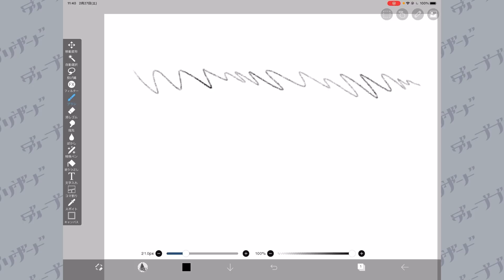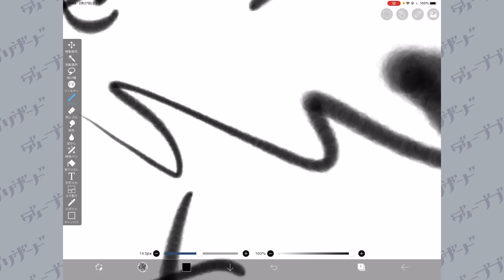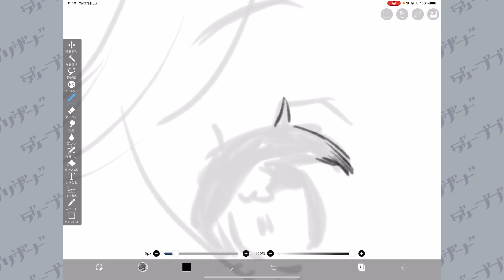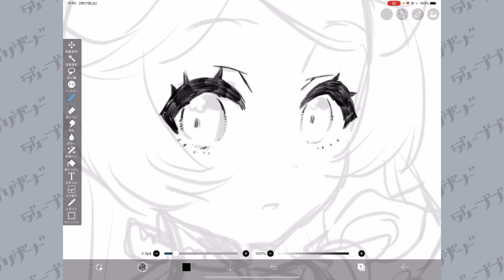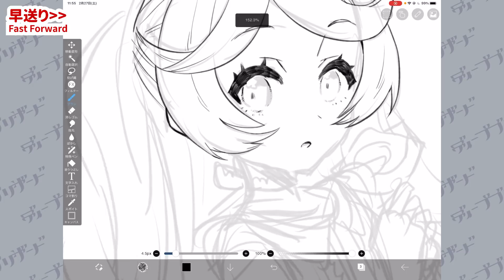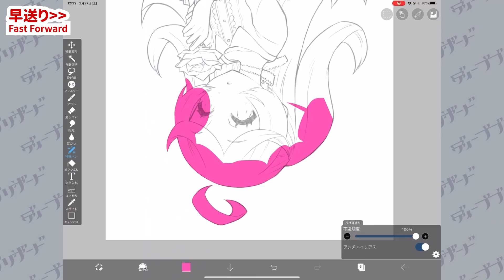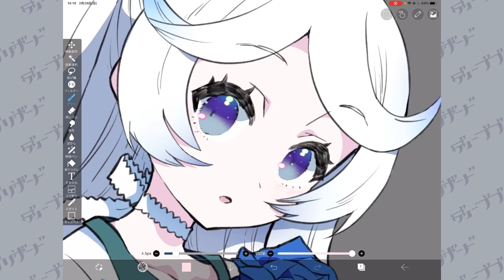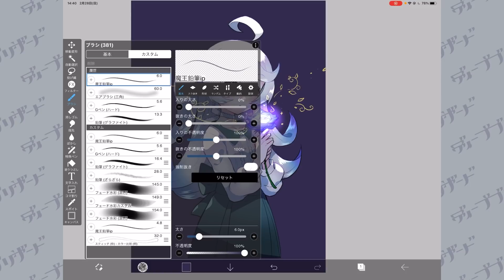アイビスペイントの線画や塗りに！魔王鉛筆ip 配布＆メイキング【ディープブリザード】ibispaint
今回はCLIP STUDIO PAINTで使っている魔王愛用のブラシ「魔王鉛筆」のアイビスペイント版を配布＆使い方の紹介、メイキングをお届けします！

✨講座で紹介した「魔王鉛筆ip」QRコードダウンロードはこちら

↑うまくダウンロードできない、できないという方は魔王のツイートからDLしてみてね！

動画内で紹介した動画はこちら↓
✨アイビスペイントの基本操作を知りたいならコレ！
【初心者必見!】①アイビスペイント超入門講座〜設定・ラフ・線画〜 ディープブリザード ibispaint【縦長動画】

✨アイビスペイントでのレイヤー、色塗り方法を知りたいならコレ！
【初心者必見!】②アイビスペイント超入門講座〜色ぬり・仕上げ〜 ディープブリザード ibispaint【縦長動画】

✨ほかアイビスペイント関連のプレイリスト

✨CLIP STUDIO PAINTの魔王鉛筆の紹介はこちら！
【無料配布】イラストにも漫画にも！ガチで魔王が使ってるブラシ配布します！【超入門講座#52】ディープブリザード